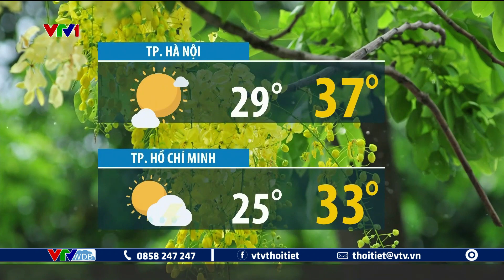Dự báo thời tiết 19h45 - 29/06/2023 | Lâm Đồng nguy cơ sạt lở | VTVWDB